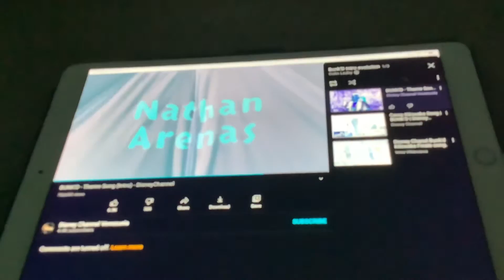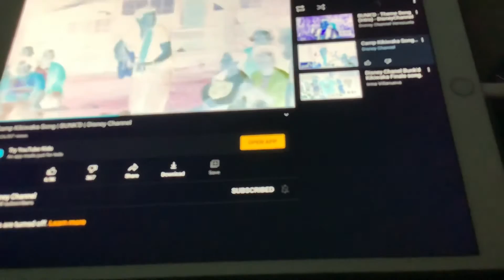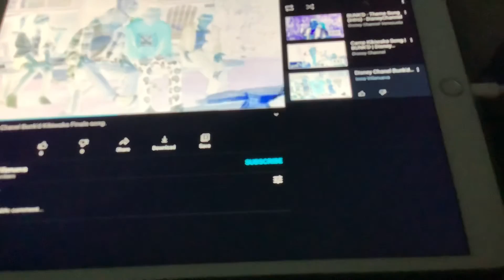Bunk’D Intro evolution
Regular
Campfire version 1 and series premiere
Campfire version 2 and series finale